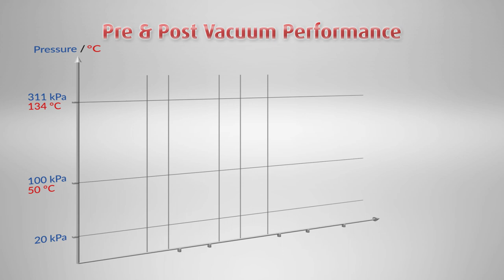HSG Medium Autoclave Sterilizer